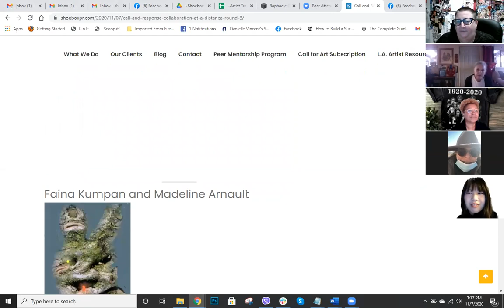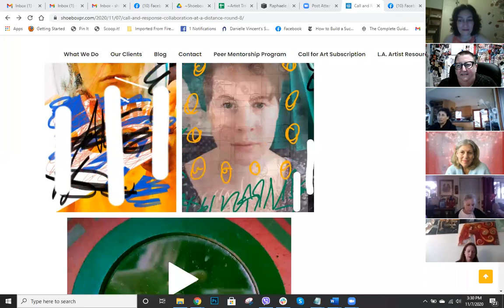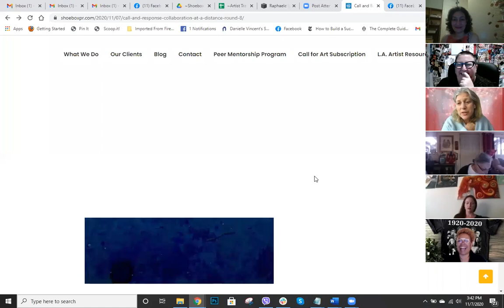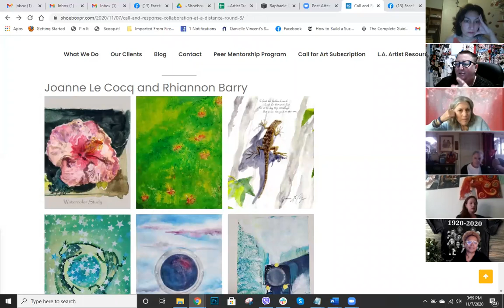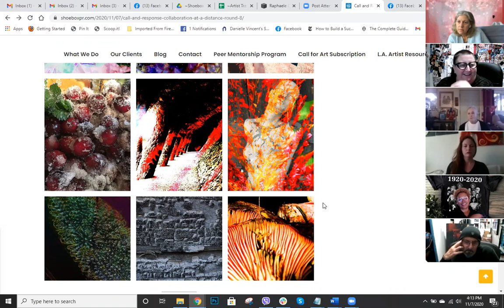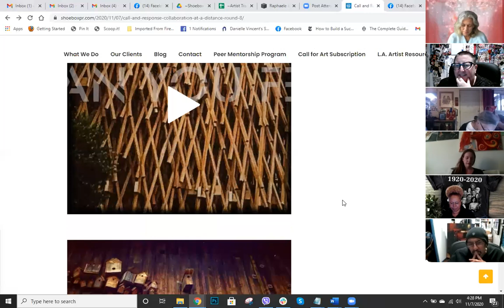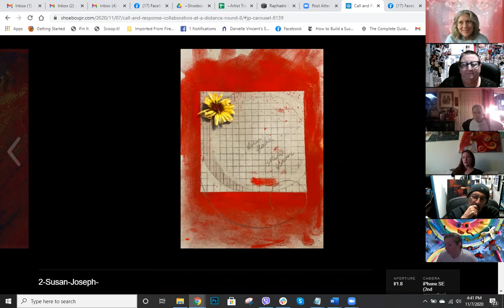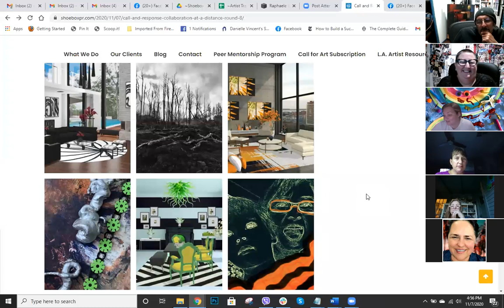Shoebox Call and Response: Collaboration at a Distance Round 8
Call and Response: Collaboration at a Distance Round 8

In March 2020 when we went on lockdown due to the pandemic, the Shoebox PR team created “Call and Response: Collaboration at a Distance” as a way to stay connected and to check in with and support each other. We are now going into Round 8 and have enjoyed the process, experiences and friendships that we have made. The project draws on the tradition of Jazz and Exquisite Corpse as a way for the artists to ping pong creatively off of each other. We are looking forward to continuing on for as long as we are needed.